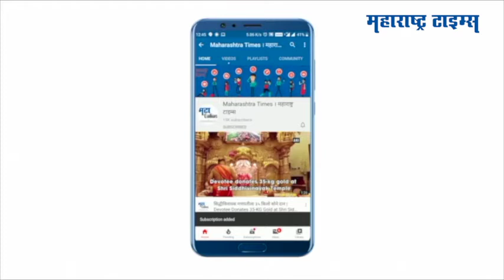Satara: साताऱ्याच्या अ‍ॅथलीट प्रवीण जाधवचं पंतप्रधानांकडून कौतुक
पंतप्रधानांनी मन की बात मधून देशवासियांशी संवाद साधत अनेक विषांवर मत व्यक्त केलं. यावेळेस त्यांनी पंतप्रधान मोदींनी ‘मन की बात’ मध्ये अ‍ॅथलीट प्रवीण जाधवच्या संघर्षावर प्रकाश टाकला. साताऱ्याच्या अ‍ॅथलीट प्रवीण जाधवचं पंतप्रधानांनी कौतुक केलं. तसेच त्याने इतर युवकांना प्रोत्साहन दिल्याबाबत मोदींनी त्याचे आभारही मानले.